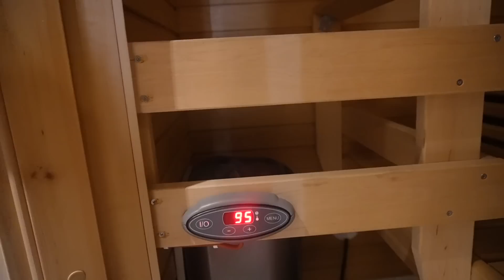FINLAND TRADITIONS - Sauna & Snow (Lapland, Finland)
We tried a Finnish Sauna at our hotel Santa Claus Village in Lapland, Finland. A sauna in Finland is something we've wanted to do ever since we heard that every single native takes part in this tradition. To cool off after a sauna, it is normal to roll in the snow, so we knew this was we needed to do.